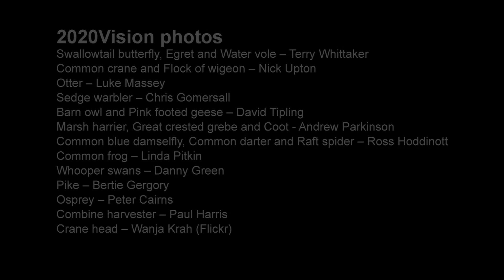Water of Life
A short film about the management of biodiversity and water in the Broads.